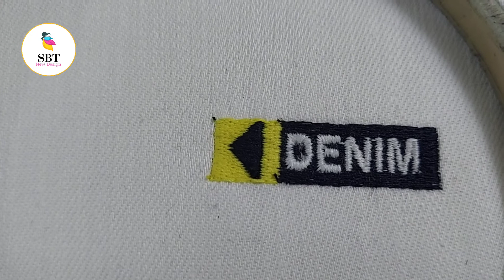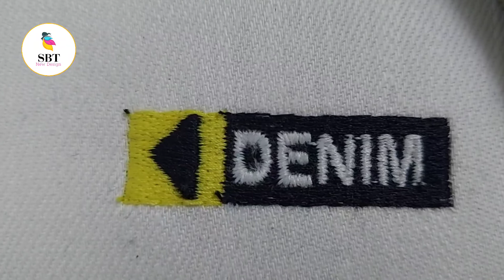Do you like denim jeans designs?/Denim design of jeans back pocket.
Hello friends Today in this video i am showing you how to cut and stitch beautifful salwar mohri design or salwar ke ponche ka design and easy way. I have explained you well. I hope you like that. Please support me. In future i will published more helpful videos with beautiful creativity.
 नमस्कार दोस्तों आज इस वीडियो में मैं आपको दिखा रही हूँ कि सुंदर सलवार मोहरी डिज़ाइन या सलवार के पोंचे का डिज़ाइन और आसान तरीके से कैसे डिजाइन  और सिलाई करें । मैंने आपको अच्छे से समझाया है । मुझे उम्मीद है कि आपको पसंद आएगा । कृपया मेरा समर्थन करें । भविष्य में मैं और अधिक उपयोगी वीडियो सुंदर रचनात्मकता के साथ प्रकाशित करूंगी ।
mohri design salwar ke poncho ke design mohri ke design poncho ke design salwar ki mohri ke design salwar ki mohri ka design pancho ka design salwar ke ponche pancho ke design mohri ka design mohri design 2020 salwar Kameez design
500 ke design 500 ka design maurya ke design salwar ke ponche ka design salwar mohri design salwar ke ponche ke design salwar ke design salwar ki mohri ponche ke design mohari ke design poncho ka design
maurya ka design pocha ka design new mohri design 2020 mohari ka design pahunche ke design paiche ka design new mohri design paisa ka design salwar design ponche design salwar ke 500 ka design
pocha ke design salwar ke ponche banane ka tarika pahunche design morya ke design poncha design mohri ki design poucha ka design salwar poncha design salwar ka design baju ke design
salwar ki mohri ki design paisa ka design kurti ke design mohri ke new design morya ke design pocha ka design salwar ke pahunche salwar salwar ka design सलवार के पहुंचे  foam ki mohri design 2020 Design of 2022